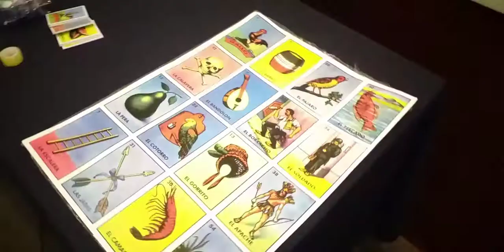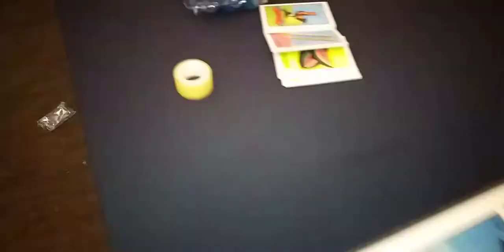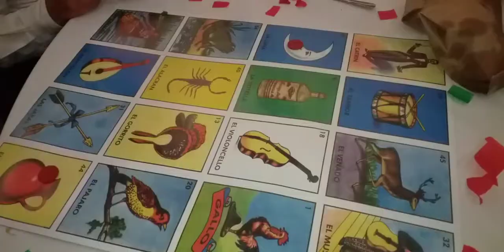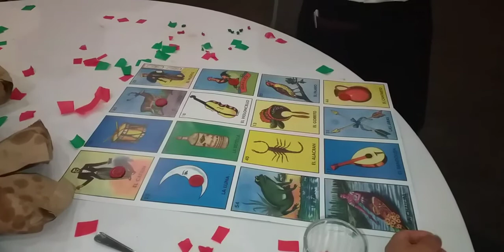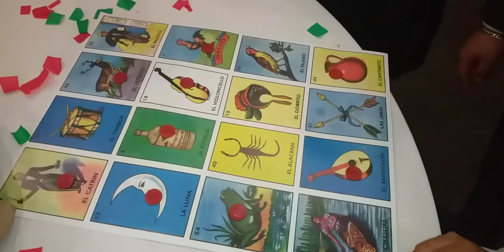Comida de Colaboradores Hotel NH Collection T2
Comida Bimestral Mes de Agosto y Septiembre    Del 2020